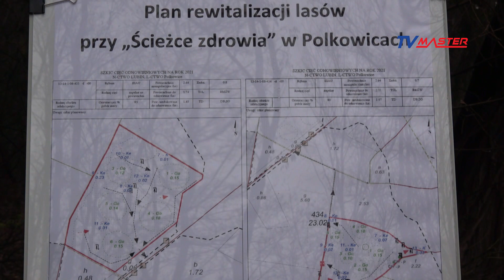REWITALIZACJA ŚCIEŻKI ZDROWIA